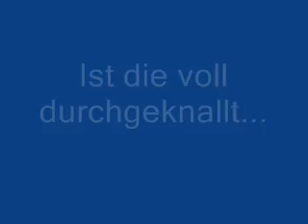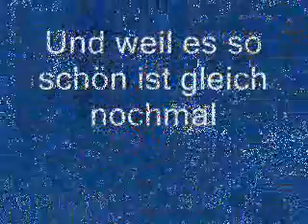Aber Hallo ?!?! "Die grössten Schweizer Talente" oder was? Sonntag, 27.03.2011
Aber Hallo ?!?! Was ist das? "Die grössten Schweizer Talente" oder was? Sonntag, 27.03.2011